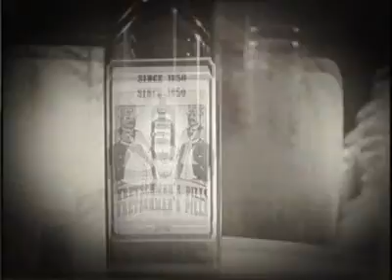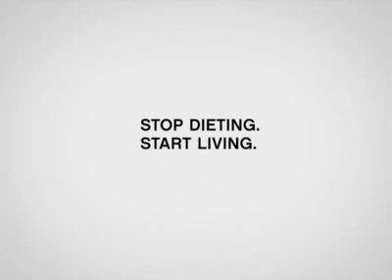weightwatchers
weight watchers